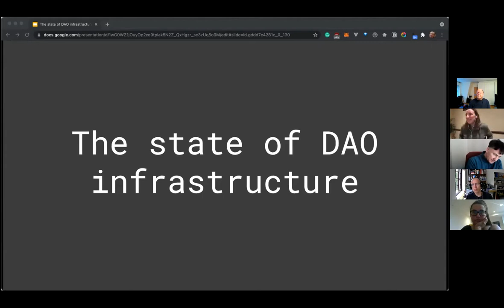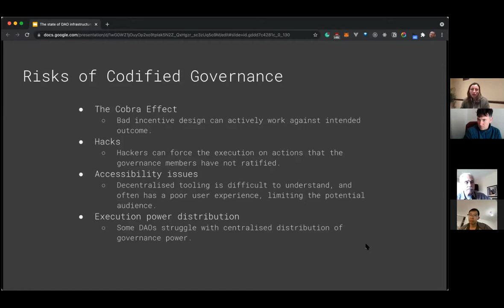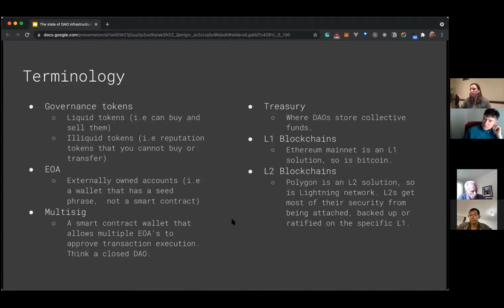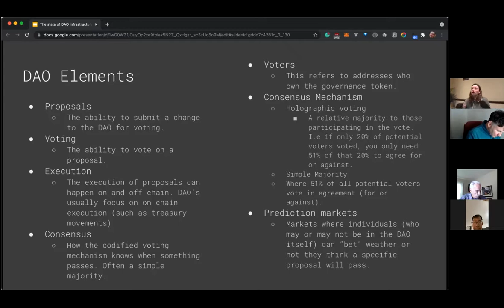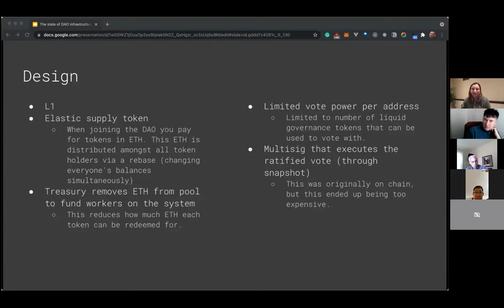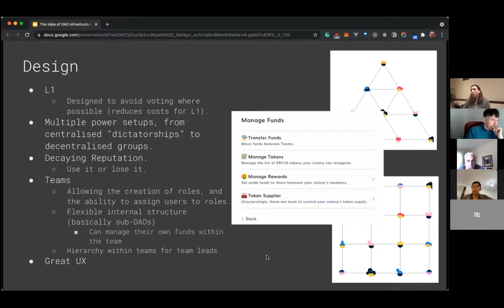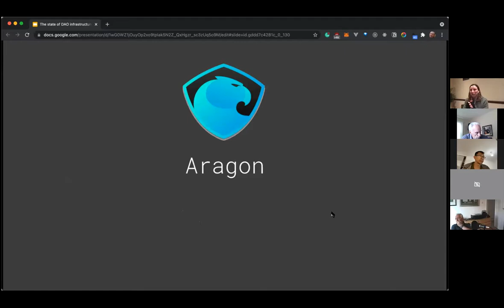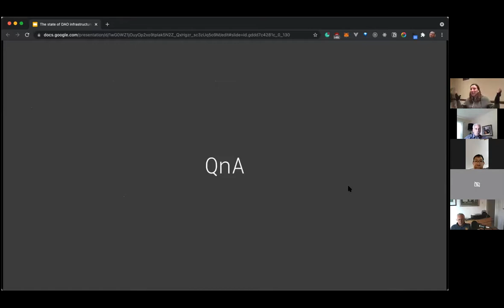DAOs with Veronica Coutts at CryptoMondays London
For June we did a deeper dive into DAOs with solidity developer, Veronica Coutts.

The State of DAO Infrastructure: A dive into the current DAO tools strengths and weaknesses, ending off with a speculative look into the future of DAO infrastructure.

Veronica has been in the blockchain space since 2017, and active as a Solidity developer since 2018. Before joining the space she worked as a Java developer in the banking sector. Since joining the blockchain space Veronica has worked on an incredible array of projects spanning from enterprise POCs to degen DeFi products. Veronica has a talent for explaining complex concepts in an easy to understand way.

Crypto Mondays is about Like-minded people, who are passionate about Crypto, gathering to share their views and network with the goal of strengthening their local Crypto communities.